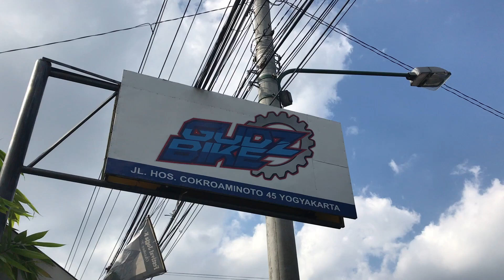TREK EMONDA PROJECT ONE 2019 setup bike check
bismillahirrahmanirrahim

kali ini saya bikin video bike check salah satu sepeda sultan yang ada di gudz bike

brapakah harga sepedanya?

ikuti terus keseruan videonya, terima kasih